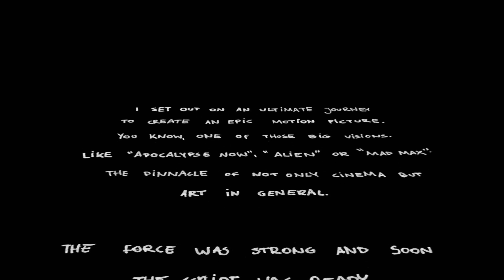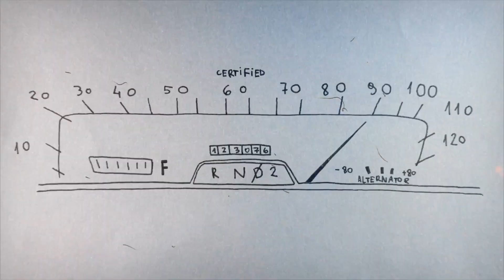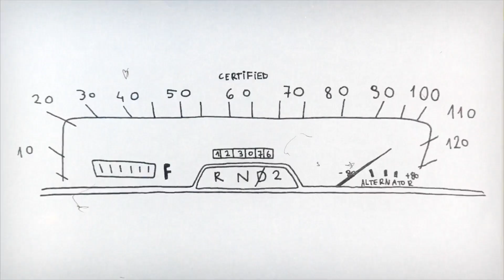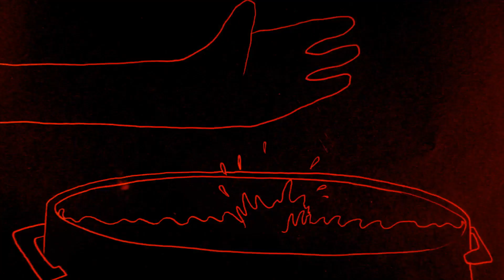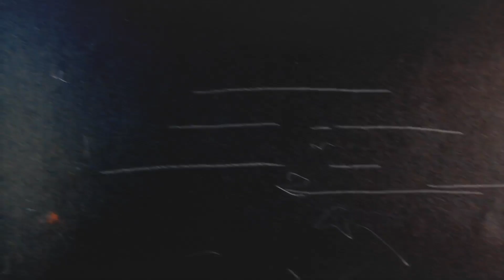Super Film - Piotr Kabat (ENG)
Reżyseria / Directed by: Piotr Kabat
Dźwięk / Sound : Michał Fojcik
Produkcja / Produced by: Pracownia Filmu Animowanego w Krakowie, Akademia Sztuk Pieknych im. Jana Matejki / Animation Film Studio in Kraków, Jan Matejko Academy of Fine Arts

SUPER RZECZ (Super Film) is an animated short film based on a contemporary mass culture. It is an homage to american movies, TV series and cartoons from the second half of the 20th century. The action takes place in an artist's sketchbook. That's where opposing realities of doodles, special effects, Hollywood movies, cartoons and corporate logotypes collide. Everything gathered together leads to an inevitable end, revealing totally different, much greater reality.